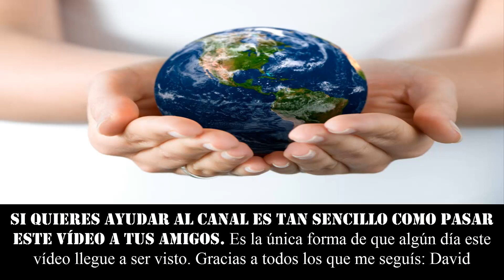DORMIR EN EL AIRE. Monte Piana